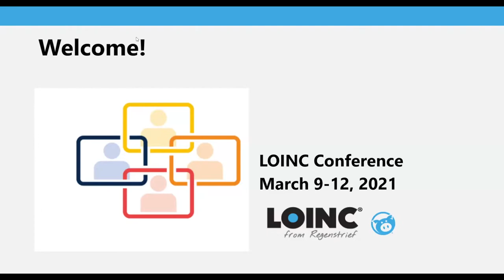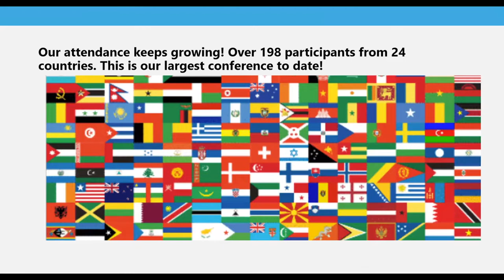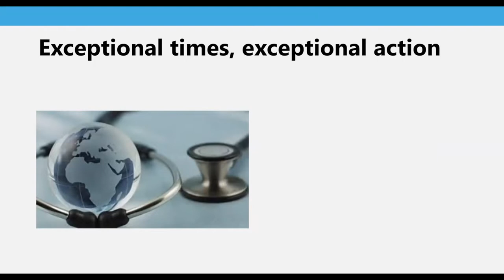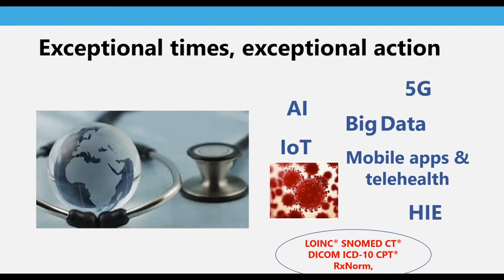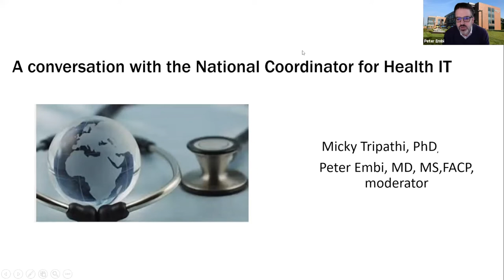LOINC Conference March 2021: Opening Remarks and Conversation with Micky Tripathi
Recorded on March 9, 2021. This video contains the opening remarks as presented by LOINC Executive Director Dr. Marjorie Rallins as well as a conversation between Regenstrief Institute President/CEO Dr. Peter Embí and Micky Tripathi. Dr. Tripathi is the current National Coordinator for Health IT within the U.S. Department of Health and Human Services. This keynote address within the LOINC Conference is named the Clem McDonald Lecture in celebration of LOINC's creator and champion Dr. Clement McDonald Jr.